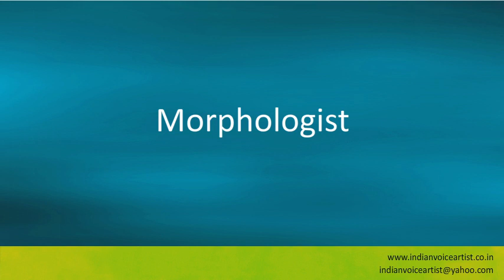Pronunciation of the word(s) "Morphologist".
Pronunciation of the word(s) "Morphologist". Channel providing free audio/video pronunciation tutorials in English and many other languages. The videos cover a diverse range of subjects with a specific focus on technical words that can be extremely challenging to pronounce correctly.